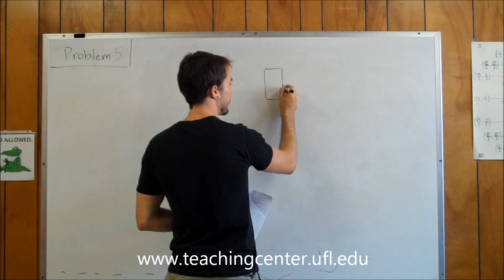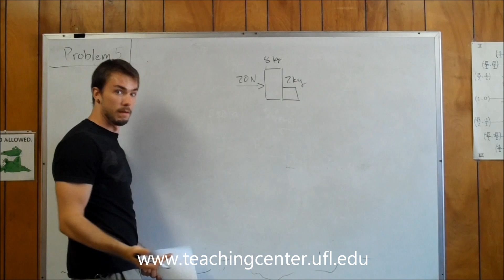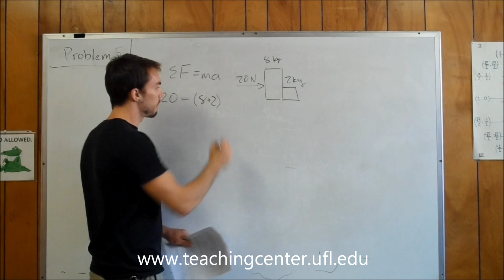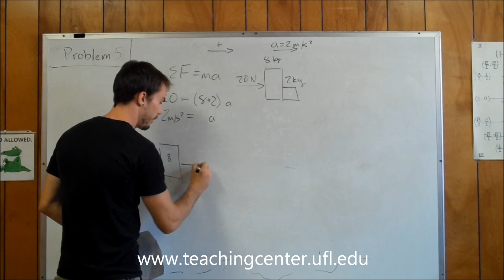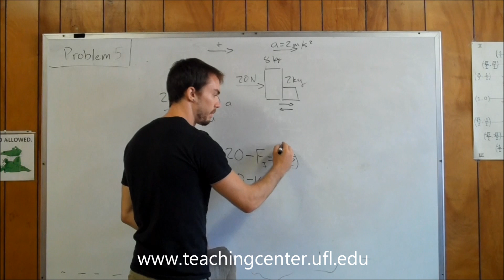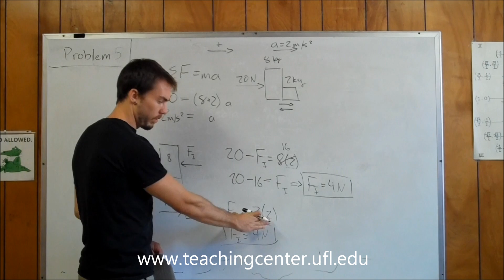Problem 5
PHY 2048 Practice Final Exam